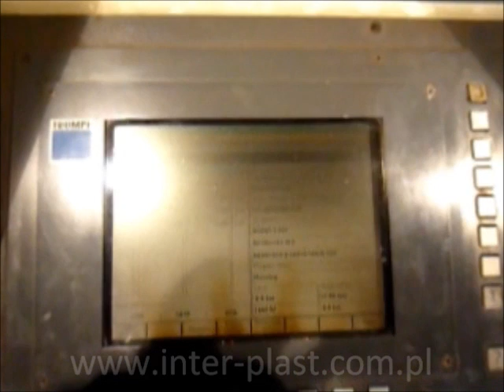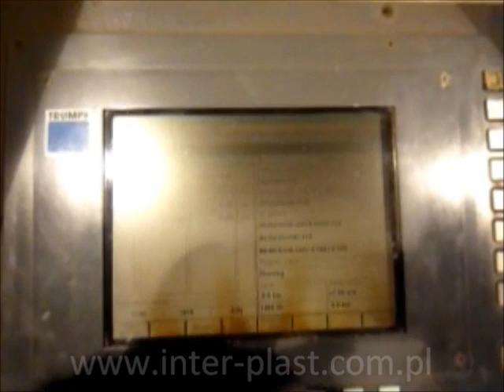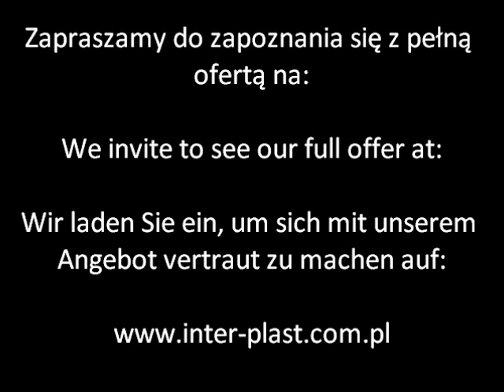Wycinarka laserowa - Laser cutting machine - Laserschneidmaschine - TRUMPF TRUMATIC L2530